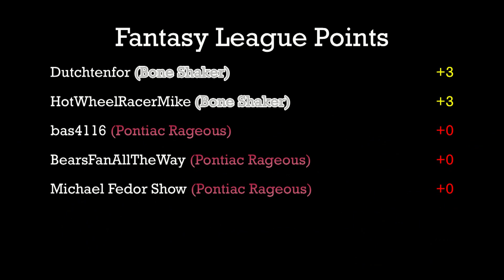Rageous vs. Bone Shaker - Day 7 - S-Class Cup (2019)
Event:  2019 S-Class Cup (Bonus)
Round:  3  Day:  7
Car1:  HW Pontiac Rageous, Easy Iron
Car2:  HW Bone Shaker, The Black Sedans